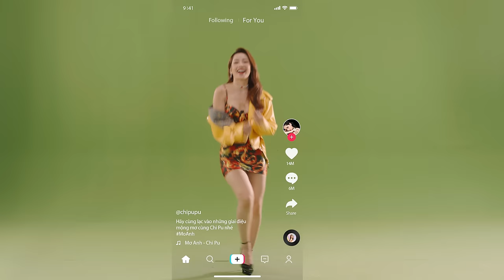Chi Pu | MƠ ANH (Official M/V) - Phông Xanh Dành Cho Bạn Ghép Cảnh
Một chiếc MV phông xanh dành cho sự sáng tạo không giới hạn của các bạn! Hãy làm MV MƠ ANH theo phong cách của bạn, đăng lên mạng xã hội cùng hashtag MoAnh ChiPu để giành giải thưởng hấp dẫn cùng cơ hội xuất hiện trong MV MƠ ANH phiên bản cộng-đồng-sáng-tạo nhé!

THỂ LỆ CUỘC THI SÁNG TẠO MV MƠ ANH CÙNG CHI PU

✓ Bước 1: Tải MV Mơ Anh phiên bản phông xanh tại:
✓ Bước 2: Chỉnh sửa / thêm hiệu ứng / Sáng tạo không giới hạn MV Mơ Anh theo phiên bản của chính bạn với thời gian video tối thiểu 30 giây, khuyến khích đăng phiên bản sáng tạo trọn vẹn MV
✓ Bước 3: Đăng tải MV Mơ Anh version của chính bạn lên mạng xã hội (Facebook, YouTube, TikTok), dẫn link MV gốc kèm hashtag

Thời gian tham gia:
Từ 0:00 ngày 04/09 đến 23:59 ngày 14/09

Giải thưởng:
✓ 01 Giải Amazing: 10 triệu đồng (Giải đặc biệt do GOM chọn)
✓ 01 Giải TikTok: 10 triệu đồng (Giải video ngắn sáng tạo nhất trên TikTok)
✓ 01 Giải Funny 5 triệu đồng (Dành cho video hài hước nhất)
✓ 01 Giải Creative 5 triệu đồng (Dành cho video sáng tạo nhất – GOM tự chọn)
✓ 01 Giải Visual 5 triệu đồng (Dành cho video đẹp nhất – GOM tự chọn)
✓ 01 Giải Favorite: 5 triệu đồng (Dành cho video có nhiều lượt like/yêu thích nhất trên nền tảng đăng tải)

Cùng cơ hội cho version MV của bạn xuất hiện trong MV MƠ ANH phiên bản đặc biệt do cộng-đồng-sáng-tạo.

--- MUSIC PRODUCTION

Composer: MEW AMAZING
Producer: KATZILLA
Mix and Mastering: M’ACOUSTIC STUDIO
Recording: M’ACOUSTIC STUDIO

--- MV PRODUCTION

Director: KHUONG VU
Executive Producer: HUU ANH NGUYEN
Creative Director: JAMEZZ NGUYEN
D.O.P: TRANG CONG MINH
Producer: NHU PHAN
Choreographer: BAO BAO
Cam OP: NGO NGOC THACH
Focus: NGHIEM DUY HAI
Makeup Artist: HIWON TEAM
Hair Stylist: JIMIN
Stylist: KENSHJ
Stylist Assistant: NGUYEN TRAN TRUNG
Photographer: HAI NGUYEN
BTS Cameraman: TON NGO DOC
Graphic Designer: DUY NGUYEN
Artist Assistant: DINH PHU THANH
Producer Assistant: LOUIS NGUYEN
Data Wrangler: VO TIEN DAT
Editor & Color Grading: DUY DANG
Content BTS Editor: LAN DOAN
Equipment and Lighting: CINEHANOI

--- MARKETING & COMMUNICATIONS

PR Manager: NHUNG NGUYEN
Partnership Manager: NOAH TON
Social Content : METUB NETWORK

--- MUSIC DISTRIBUTOR
ZING MP3
BELIEVE DIGITAL

--- MEDIA PARTNER
THEANH28
DAI PHAT THANH

© Bản quyền thuộc về GOM Entertainment
© Copyright by GOM Entertainment ☞ Do not Reup